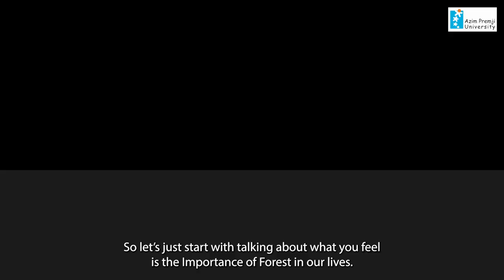Ecographies: Ruskin Bond on Forests & Nature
Ruskin Bond is a renowned Indian author of British descent, known for his works of fiction and non-fiction in English. Born on May 19, 1934, in Kasauli, Punjab (now in Himachal Pradesh), Bond spent his childhood in different parts of India due to his father's job in the Royal Air Force.

His writing often explores themes of love, loss, nature, and the complexities of human relationships. His love for nature is evident in many of his works, where he describes the beauty of the mountains, forests, and rivers of India.
He has received numerous accolades for his work, including the Sahitya Akademi Award, the Padma Shri, and the Padma Bhushan.

In an exclusive interaction for ForestsofLife, Ruskin talks about his love for nature, forests and trees. This is the first part of the Ecographies Series, wherein, we will feature interesting bio-graphies of people working or shaping the environment or ecological space.